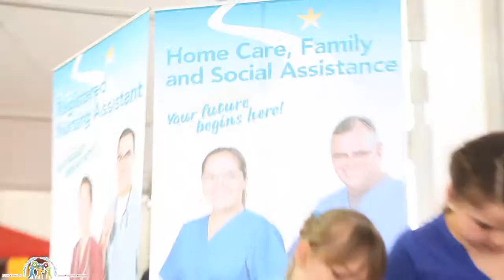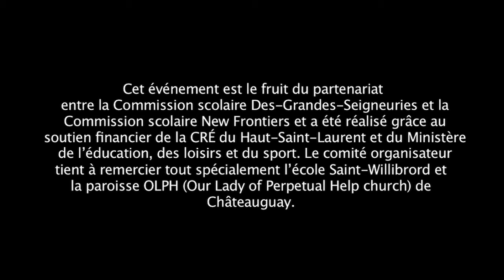Trades in Motion / Métiers En Vedette (bilingual/bilingue)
Trades in Motion took place under the big top at St.Willibrord from April 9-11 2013 during Adult Learners' week.

Over 3000 grade 5-8 students participated in a hands on experience of 21 trades offered by the New Frontiers and Grandes Seigneuries school boards. On Wednesday evening, children, their parents and community members came to the open house to try the trades together.

At least 300 people experienced and awesome evening of discovery! 150 high school students from Howard S. Billings, Chateauguay Valley Regional and Louis Phillipe Paré volunteered to take great care of all the visitors and their tours. This amazing event was made possible by the collaboration from the two school boards and from financial support from the CRE Haut St. Laurent and the MELS.

Les Métiers en vedette ont eu lieu sous un énorme chapiteau à l'école St-Willibrord du 9 au 11 2013 avril dernier durant la Semaine des apprenants adultes.

Plus de 3000 élèves de la 5e à la 8e année ont participé et expérimenté les 21 métiers offerts par les commissions scolaires New Frontiers et des Grandes-Seigneuries. Mercredi en soirée, les enfants, les parents ainsi que les membres de la communauté sont venus à la soirée portes ouvertes pour expérimenter les métiers ensemble.

Au moins 300 personnes ont participé à cette fabuleuse soirée de découvertes! Environ 150 élèves des écoles secondaires Howard S. Billings, Châteauguay Valley Regional et Louis-Phillipe Paré ont volontairement accueilli et dirigé les visiteurs durant leur visite. C'est grâce à la collaboration des deux commissions scolaires et au financement de la CRÉ Haut- Saint-Laurent et du MELS que ce superbe événement a eu lieu.